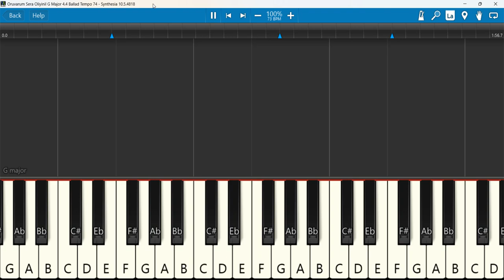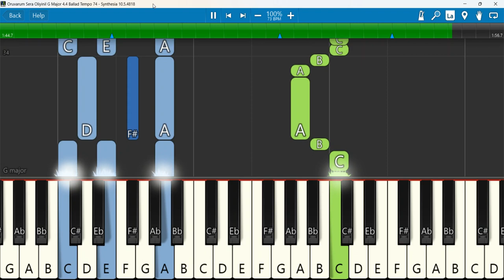Oruvarum Sera Oliyinil Keyboard Notes G Major 4/4 Ballad Tempo 74 | John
Oruvarum Sera Oliyinil | Levi | Pastor John Jebaraj | Holy Gospel Music